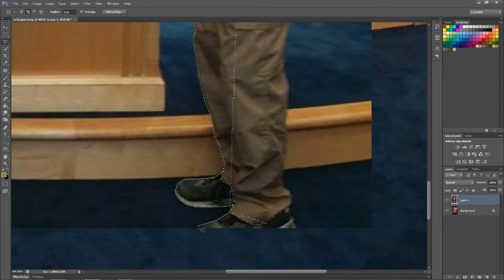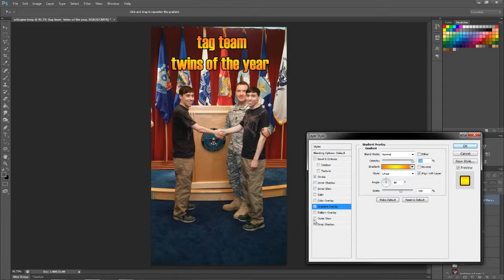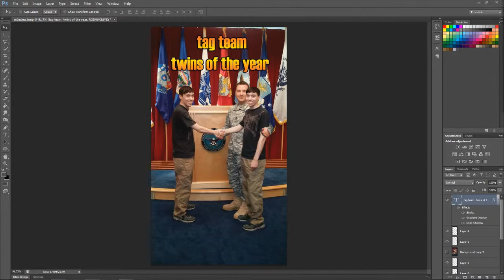Man handling - VK Photoshop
Hey guys! Here's a quick shoop of a friend

Sub for more! gonna try a quickie a day for the next week to see how it comes along!